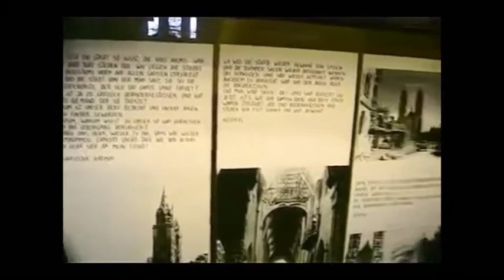Nürnberg: Lorenzkirche, Tugendbrunnen und Nassauer Haus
Am Lorenzer Platz in Nürnberg: Lorenzkirche, Tugendbrunnen und Nassauer Haus

Die Lorenzkirche birgt in sich nicht nur viele schöne Kunstwerke, sondern sie ist selbst als hochgotische Basilika ein Kunstwerk. Mit ihrem Bau wurde zwischen 1243 und 1315 begonnen. An der Stelle der heutigen Lorenzkirche befand sich vorher eine Kapelle, die dem „heiligen Lorenz zum heiligen Grab“ geweiht war. Damals lebten in Nürnberg etwa 10.000 bis 15.000 Bürger, denen eine Bürgerkirche auf der Lorenzer Seite der Stadt Nürnberg am Herzen lag. Vermutlich war die Pfarrei schon vor 1275 selbständig, ganz sicher aber ab 1315.

In den Jahren zwischen 1439 und 1477 entstand der Hallenchor. Wenn man die Kirche vom eher dunklen Hauptportal her betritt, zieht der vom Licht erfüllte Hallenchor mit seinen wunderbaren Glasfenstern bis heute alle Besucherinnen und Besucher in seinen Bann. Seit 1522 wirkte Andreas Osiander als Prediger an St. Lorenz. 1524 wird die Reformation in Nürnberg eingeführt. Aber der Rat der Stadt entscheidet, dass die Kunstwerke in der Lorenzkirche nicht entfernt werden sollen. Deshalb finden sich bis heute noch viele vorreformatorische Kunstwerke in der Lorenzkirche wie z.B. der Engelsgruß von Veit Stoß und das Sakramentshaus von Adam Kraft.

In den Jahrhunderten danach gibt es nur kleinere und größere Teilschäden (z.B. durch einen Brand). Aber am Namenstag der Kirche, dem Laurentiustag (10. August) 1943, wird die Lorenzkirche das erste Mal von Bomben getroffen und erheblich zerstört. Eine weitere Bombe bringt am 2. Januar 1945 das gesamte Dach des Langhauses zum Einsturz. Einige Kunstwerke (wie z.B. der Engelsgruß) sind im Nürnberger Kunstbunker in Sicherheit gebracht oder aber eingemauert worden (wie z.B. das Sakramentshaus).

Nach dem 2. Weltkrieg wollten die Lorenzer Kirchengemeinde und Nürnberger Bürger die Lorenzkirche schon bald wieder aufbauen. Aber erst nach langen und mühevollen Arbeiten konnte am Laurentiustag, dem 10. August 1952, der erste Gottesdienst in der wiederhergestellten Kirche stattfinden. Im Jahr 2002 wurde – 50 Jahre danach – an diesen Wiederaufbau erinnert und ein großes Jubiläum gefeiert.

Im Gegensatz zum mittelalterlichen Schönen Brunnen am Nürnberger Hauptmarkt, der alleine geistliche und göttliche Macht verherrlicht, sind im Tugendbrunnen die Gedanken der Antike und des Christentums vereint.

Symbolisiert wird der Glaube durch Kreuz und Kelch, die Liebe durch zwei Kinder, die Hoffnung durch einen Anker, die Tapferkeit durch einen Löwen, die Mäßigung durch einen Krug und die Geduld durch ein Lamm. Darüber halten sechs Putten die beiden Wappen der Stadt Nürnberg. Die siebte Tugend, Justitia, steht mit verbundenen Augen, Schwert und Waage in der Hand, sowie einem Kranich als Symbol der Wachsamkeit zu Füßen, auf der obersten Ebene.

Der Brunnen befindet sich in unmittelbarer Nachbarschaft der Lorenzkirche (mit dem berühmten Englischen Gruß von Veit Stoss) in der Nürnberger Altstadt. Auch benachbart ist das Nassauer Haus.

Von einem eigenen Wasserwerk gespeist, versorgte der Tugendbrunnen bis zur Einführung der zentralen Wasserversorgung die Bürger der Lorenzer Altstadt mit Wasser.

Geschaffen wurde dieses Kunstwerk der Spätrenaissance von 1584 bis 1589 von dem Bronzegießer Benedikt Wurzelbauer.

Das Nassauer Haus oder Schlüsselfeldersche Stiftungshaus in Nürnberg ist ein mittelalterlicher Wohnturm aus rotem Burgsandstein. Zwar ursprünglich in romanischem Stil erbaut, kennzeichnen das Haus nach einigen Umbauten bis heute gotische Stilelemente. Es handelt sich um den letzten noch existierenden Wohnturm beziehungsweise „Geschlechterturm“ in Nürnberg. Der Turm steht in der Lorenzer Altstadt, gegenüber der Lorenzkirche, in der Karolinenstraße 2.

Die Bezeichnung "Nassauer Haus" ist der erst seit dem 19. Jahrhundert gebräuchliche Name für das Eckhaus und beruht auf einem irrtümlichen Bezug zu König Adolf von Nassau im 15. Jahrhundert.

Über die ursprünglichen Besitzer des Gebäudes ist nichts bekannt. Peter Stromer (1310–1388) soll darin gewohnt haben, um 1422 Jobst Haug, 1426 besaßen die Brüder Erasmus und Heinrich Schürstab das Gebäude. Von 1427 bis zu ihrem Aussterben 1478 war es im Besitz der Nürnberger Patrizierfamilie Ortlieb und anschließend in den Händen der Haller von Hallerstein. Um 1556 soll Willibald Imhoff das Haus bewohnt haben. 1581 erwarben die Schlüsselfelder von Kirchensittenbach den Wohnturm und machten ihn zu ihrem Nürnberger Stammsitz. Nach deren Aussterben im Jahr 1709 ging das Gebäude in den Besitz der, testamentarisch festgelegten, Schlüsselfelderschen Familienstiftung über.

Durch amerikanische Bombenangriffe von 1945 wurde der Turm schwer getroffen und hatte unter erheblichen Kriegseinwirkungen zu leiden. Der Wiederaufbau erfolgte in den Jahren 1950 bis 1952. Das Gebäude wurde durch Rudo Göschel im Auftrag der Schlüsselfelderschen Familienstiftung, die bis heute die Eigentümerin ist, wiederhergestellt.